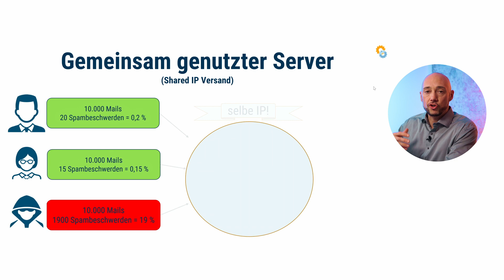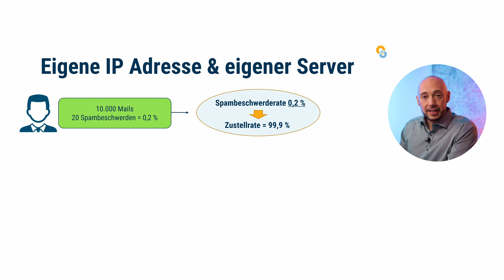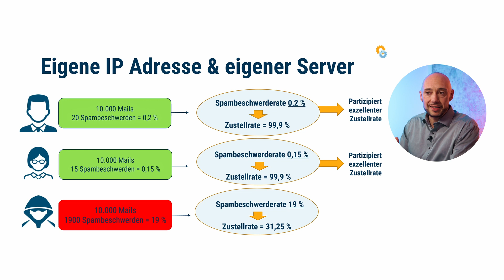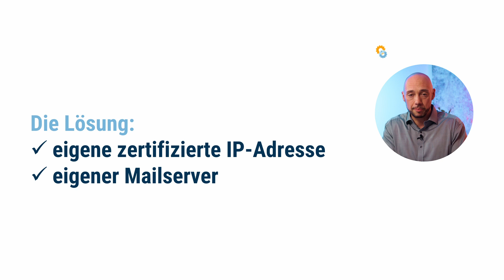Newsletter landet im Spam? So vermeidest du es!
Newsletter landet im Spam? Kein Problem - so vermeidest du es!

Du gibst dir mit deinen E-Mails deines Newsletter so unfassbar viel Mühe. Du versendest die Mail an deine Liste. Und dann? Nichts. Du landest im Spam. Doch warum ist das so? Oft sind gemeinsam genutzte Mail-Server das Problem. Deshalb sage ich dir heute, warum dedizierte Mail Server deine Zustellrate massiv erhöhen kann.

Du willst ein automatisiertes E-Mail Marketing aufbauen, dass so zuverlässig verkauft, wie ein Schweizer Uhrwerk? Dann komm in unsere MasterClass:

00:00 Intro
00:31 Problem: Shared-IP-Versandsystem
00:55 Erklärung Shared-IP-Versandsystem
02:45 Gemeinsam genutzter Server - Beispielrechnung
04:24 die Lösung - eigene IP und eigner Server
06:00 Empfehlung zur Vorgehensweise

newsletter landet im spam
email landet im spam
email spam problem
EMail Zustellrate
email Öffnungsrate
So landet deine E Mail nicht im SPAM Ordner - Email Marketing Newsletter Zustellrate erhöhen
So landet deine E Mail nicht im SPAM Ordner - Email Marketing Newsletter Zustellrate erhöhen 2022
Tipps für Händler Deshalb landen Ihre Newsletter im Spam-Ordner